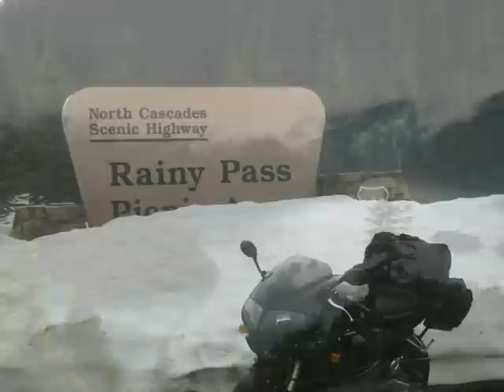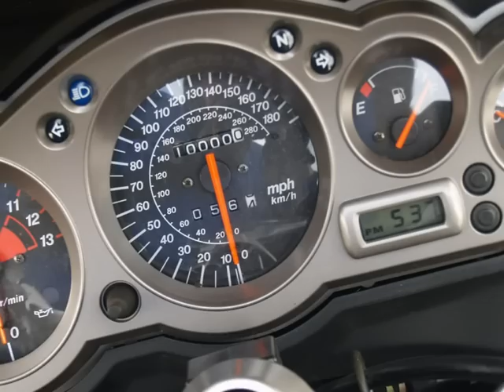2006 Motorcycling Year In Review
Photos from memorable rides in 2006